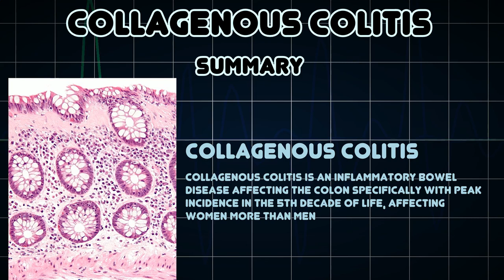Collagenous colitis (Medical Condition)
Symptoms, risk factors and treatments of Collagenous colitis (Medical Condition)

Collagenous colitis is an inflammatory bowel disease affecting the colon specifically with peak incidence in the 5th decade of life, affecting women more than men